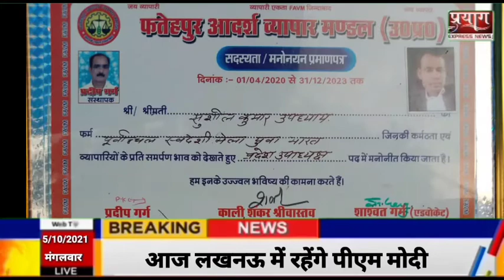फतेहपुर आदर्श व्यापार मंडल की प्रदेशिक बैठक संपन्न हुई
प्रयाग एक्सप्रेस न्यूज़ रिपोर्ट ब्यूरो चीफ रफीक खान